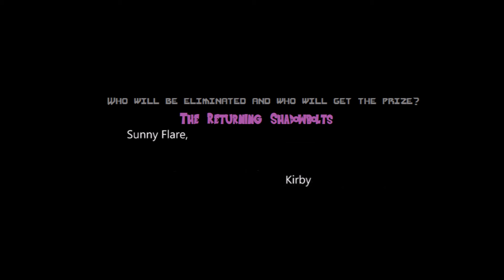Character Elimination: The 2nd Anniversary Episode 46